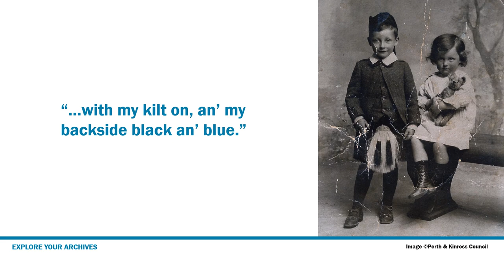They made me speak English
Pat McNab remembers how he was beaten at primary school in Comrie for speaking Gaelic.

Image 1: Unknown, c1910. Children at Abernyte School [photograph]. Perth & Kinross Archive, Local & Family History
Image 2: Unknown, no date. School at the Angus Folk Museum [photograph]. National Trust for Scotland, 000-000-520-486-C, SCRAN
Image 3: Unknown, no date. Pat and Mary McNab [photograph]. Perth & Kinross Archive, Local & Family History